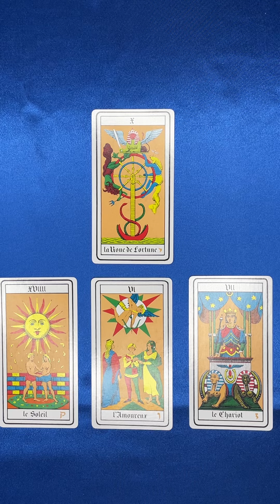SAGITTAIRE semaine du 14/03/22 des changements en perspective